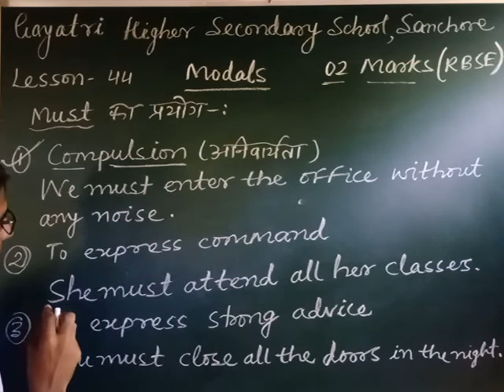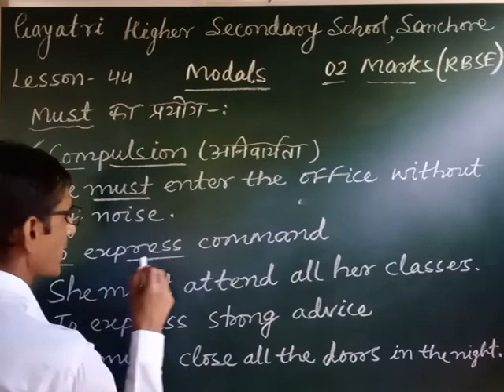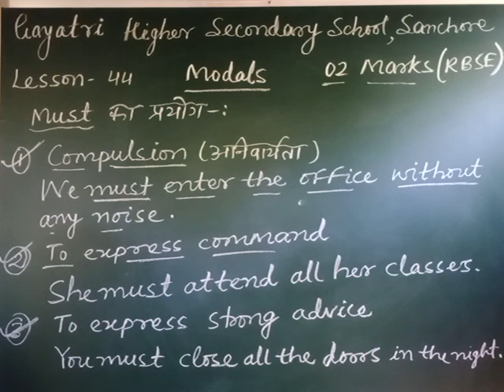# 44 /CLASSES 9&10 /GRAMMAR/MODALS/MUST/